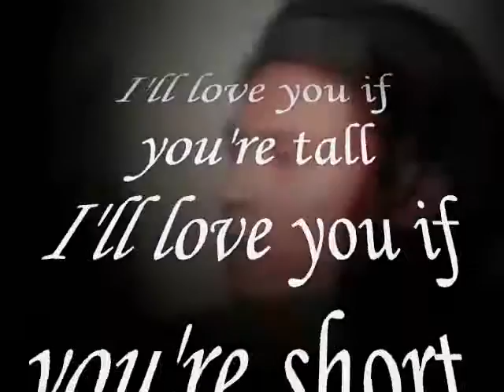Oh you're pretty, - Miftachul Wachyudi (Yudee)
do.
do so
Money is an excellent servant, but the host
very bad.